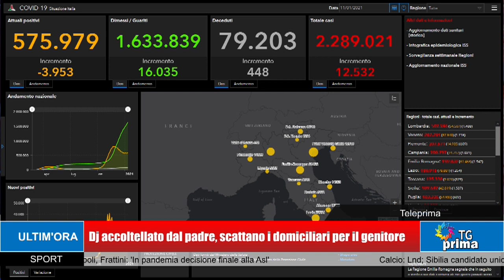TG Prima ore 21:00 (11-01-2021)